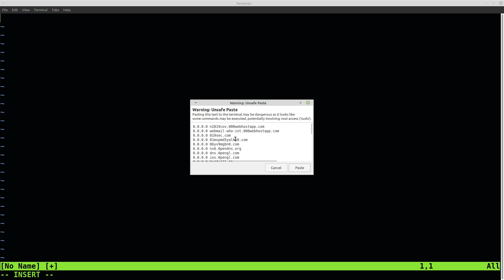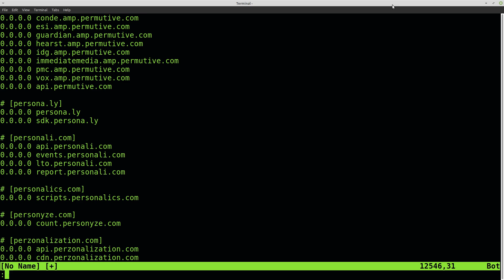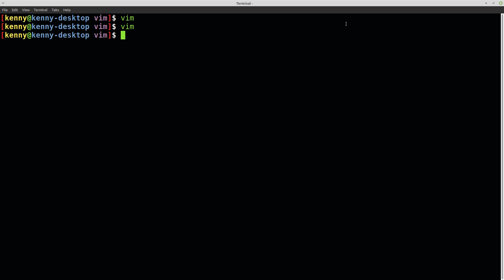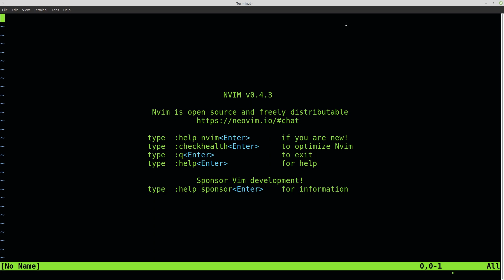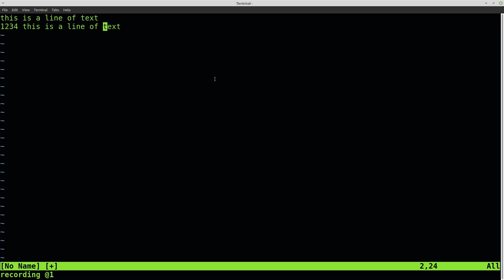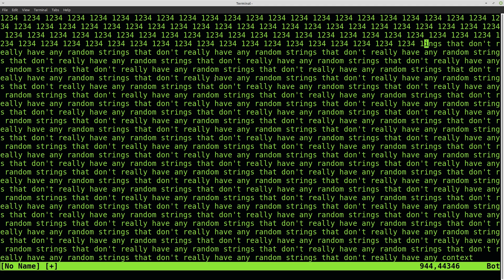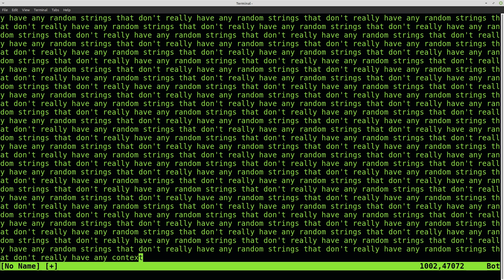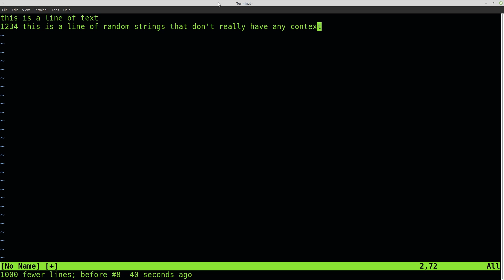VIM too slow? Try Doing This!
In this video I show you some tricks to speed up vim.

Monero
45F2bNHVcRzXVBsvZ5giyvKGAgm6LFhMsjUUVPTEtdgJJ5SNyxzSNUmFSBR5qCCWLpjiUjYMkmZoX9b3cChNjvxR7kvh436

Dash
Xh9PXPEy5RoLJgFDGYCDjrbXdjshMaYerz

Zcash
t1aWtU5SBpxuUWBSwDKy4gTkT2T1ZwtFvrr

Chainlink
0x0f7f21D267d2C9dbae17fd8c20012eFEA3678F14

Bitcoin Cash
qz2st00dtu9e79zrq5wshsgaxsjw299n7c69th8ryp

Etherum Classic
0xeA641e59913960f578ad39A6B4d02051A5556BfC

USD Coin
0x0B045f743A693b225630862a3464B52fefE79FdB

bc1qyj5p6hzqkautq4d3zgzwfllm7xv9wjeqkv857z

Ethereum
0x35B505EB5b717D11c28D163fb1412C3344c7684d

Litecoin
LQviuYVbvJs1jCSiEDwWAarycA4xsqJo7D

DOGE
D7MPGcUT4sXkGroGbs4QVQGyXqXd6QfmXF